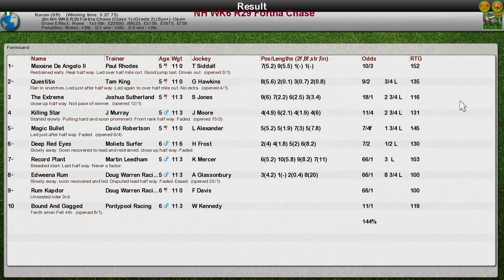NH WK6 R29 Fortria Chase